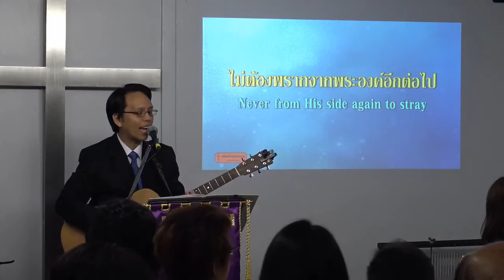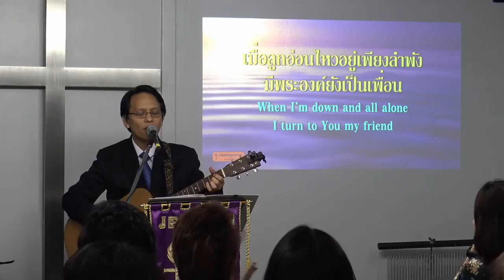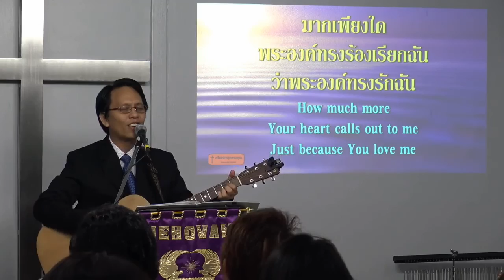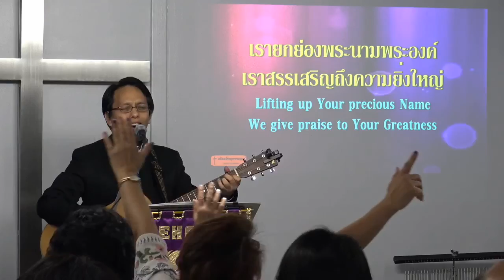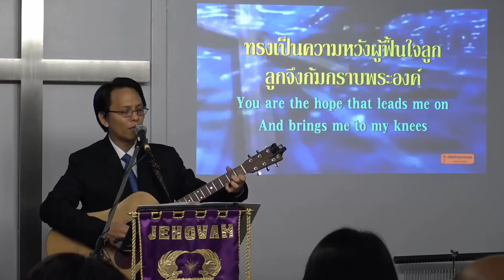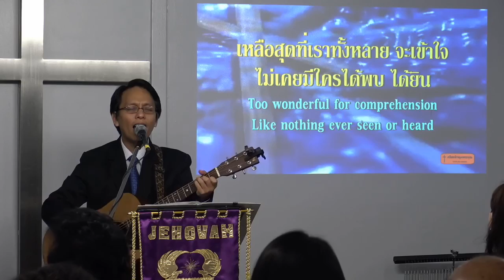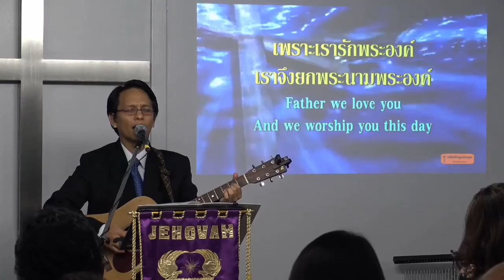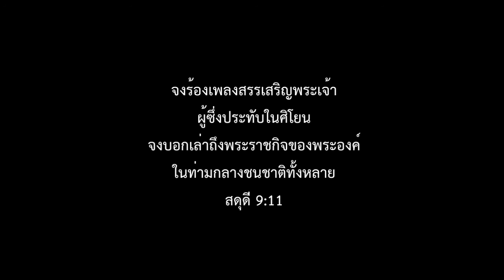นมัสการวันอาทิตย์-180204